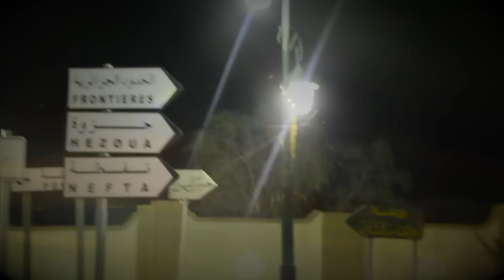Les Dunes Electroniques Tunisie du 21 au 24 Février 2014 à Nefta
Frd & Friends & the Dark Side of the Force - Nefta - 21 au 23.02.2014

Carte blanche à Frd&Friends - Soirée d'ouverture des Dunes Electroniques - Hotel CaravanSerail - 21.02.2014 : Fatwan / TomDaCat
Graffiti by Jaye - Dark Side was Born Here - Ong Jmel - 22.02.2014

Quelle expérience magique, merci pour ce moment unique !

Merci aux tunisiennes et aux tunisiens pour leur accueil et leur ouverture d'esprit
Merci à tous les autres d'avoir fait le voyage jusqu'en Tunisie et ça compte beaucoup.
Merci aux ministres, à leurs ministères, aux pouvoirs publics en général pour avoir permis et faciliter l'organisation de ce festival.
Merci aux organisateurs Dar-Hi, Panda Events, Agence Hapax pour avoir sué, porté, transporté, supporté et enfin, réalisé ce superbe festival qui, bien qu'imparfait, sera la première pierre d'une longue suite de festivals à Nefta et nous serions très heureux d'y prendre encore part. Particulièrement, un grand merci à Gaby, Yan, Ben, Raya, Gérald, Ludo, à toi aussi Nico, sans rancune :D
Un grand merci à Patrick pour s'être investit pour la Tunisie et le Sud tunisien.

Son :
- Hamzaoui Med Amine & KAFON 7oumani كلمات
- Gui Boratto - Arquipélago 'Kompakt Total 7' Album